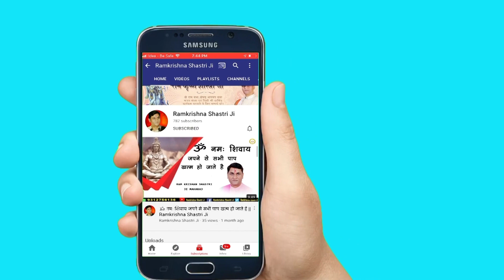मन पर काबू कैसे पाएं || Shri RamKrishna Shastri Ji Maharaj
➤Video Name :- मन पर काबू कैसे पाएं

❤ Social networking service :- Parveen Production House  M.No.9911079993 , 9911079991